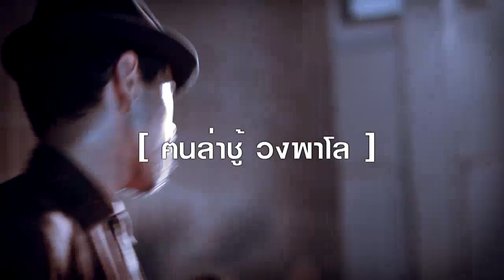ฅนล่าชู้ : วงพาโลPALO【 Official T-SER 】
เพลง ฅนล่าชู้
ศิลปิน วงพาโล